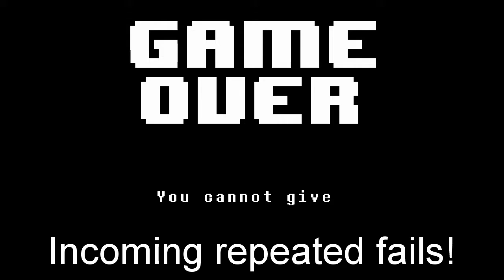Let's Play Undertale - [Ep 13] It's UNDYNE! OHNOOHNO FLEE RUN PANIC (Blind Pacifist Playthrough)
Let's play Undertale! I start out in Temmie village and finish exploring, head to a weird crystal maze and... Undyne finally has me cornered. With no where left to run, it's time to FIGHT UNDYNE!!

Except I'm a pacifist (level 1, no experience)! And I'm not about to mess that up now! The Undyne fight takes me a few tries since I'm just trying to run away from her, and not kill her. I think on the fifth or sixth try, I finally manage to run away from her.

I tried editing out all my Undyne fight fails save for a few "funny" parts of me just crying, screaming, and blubbering. Being "chased" in video games is one of my biggest fears, so the Undyne chase was particularly spooky for me. X_X

After a few attempts, I finally manage to make it to the next area and Undyne collapses from her armor overheating (but it might have something to do with UNDYNE BEING A FISH but whatever); I end up getting her a cup of water because I'm a sucker. Miraculously, she leaves me be.

I'd rather not see Undyne again. We'll look around the strange, lava-filled hot area next time!

I received this game as a gift for my birthday last year! I've been very eager to play through it since I first watched videos of other people playing this amazing little RPG. Undertale is a story-rich RPG where you discover that your choices matter, right from the beginning.